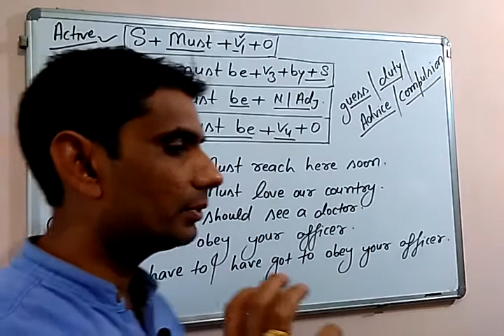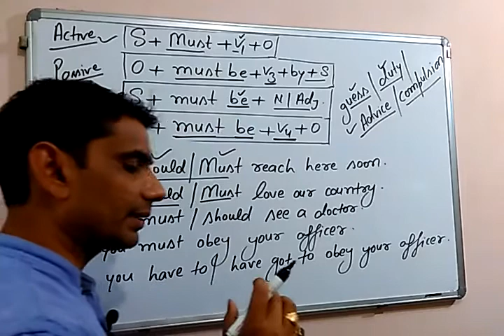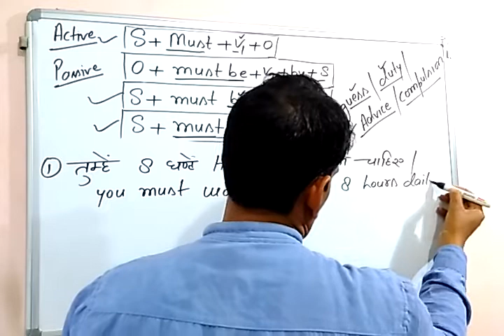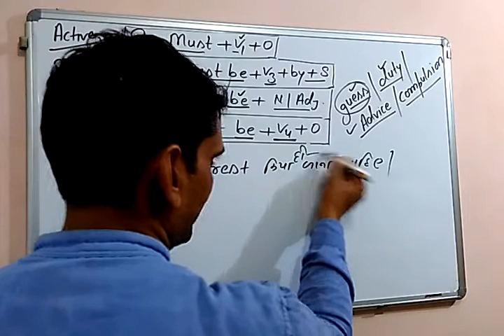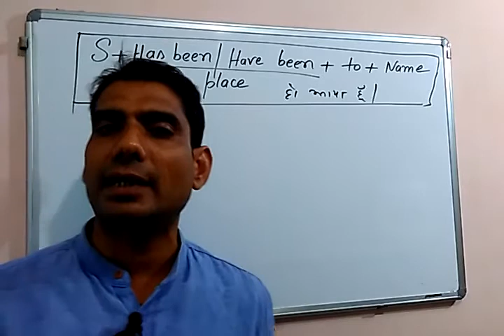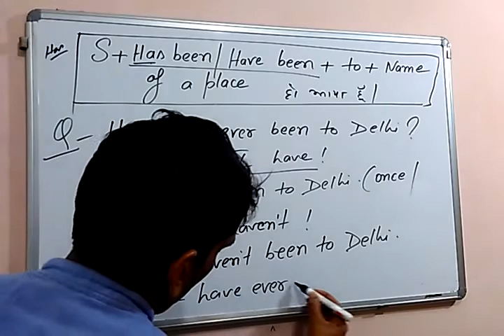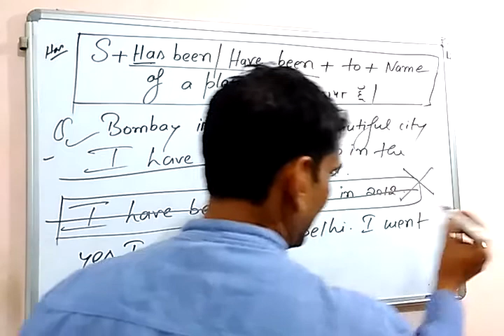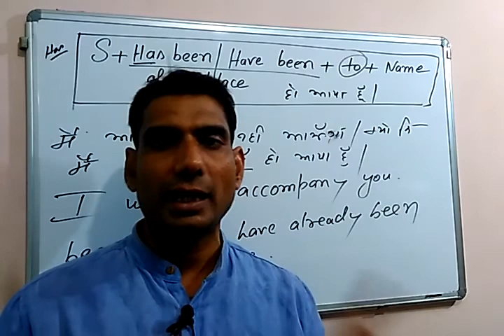# 18 English speaking for beginners in Hindi by G.P. DIXIT